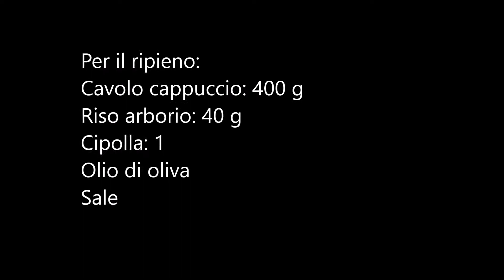Torta salata di cavolo e riso (sfoglia fatta in casa senza lievito)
INGREDIENTI PER UNA TEGLIA DI DIAMETRO 22 CM
Per la pasta:
Farina 00 o 0: 130 g
Acqua: 70 ml
Sale: 2,5g (mezzo cucchiaino)
Olio: 1 cucchiaio

Per il ripieno:
Cavolo cappuccio: 400 g
Riso arborio: 40 g
Cipolla: 1
Olio di oliva
Sale

Prepariamo il ripieno:
Tagliamo il cavolo a strisce sottili
Cuociamo il cavolo con il riso in non molta acqua e sale per 15 min a fuoco medio
Se serve aggiungere acqua durante la cottura e mescolare di tanto in tanto
Dopo 15 min eliminiamo l’acqua in eccesso
Nella stessa padella soffriggiamo una cipolla affettata in olio di oliva e amalgamiamo bene il ripieno
Saliamo se serve

Prepariamo l’impasto:
Mischiamo bene tutti gli ingredienti per circa 3 min (non serve di piu’ poiche' non c’e’ il lievito)
Facciamo riposare nella pellicola 10 min
Dividiamo l’impasto in 2 parti, una leggermente piu’ grande dell’altra
Stendiamo sul piano infarinato lo strato piu' grande, abbastanza sottile (spessore circa 1 mm)
Riponiamo la pasta stesa su una teglia oleata
Mettiamo ora il ripieno
Stendiamo il secondo strato di pasta (spessore circa 1 mm)e adagiamolo sopra il ripieno
Chiudiamo i bordi e bucherelliamo con la forchetta
Aggiungiamo olio, acqua (circa 50 ml) e sale
Infornare a 190 gradi per circa 35 min
Se in cottura tende ad asciugare spruzzare un goccio di acqua
Appena sfornata spruzzare sopra un po’ d’acqua e attendere che si raffreddi